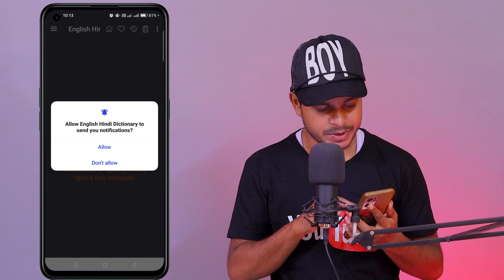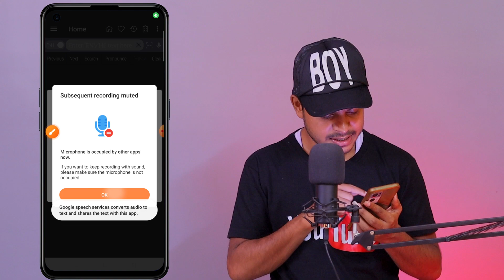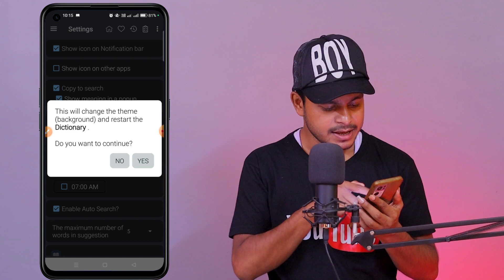Hindi to English - Best Dictionary App for Android [Offline]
Hi I'm Rony Stark
About video: Entire this video I am going to tell you that - Best Hindi to English dictionary app for your  android mobile which working in offline. Really this dictionary app help you to find Hindi word meaning easily. You can learn Hindi meaning in English using this best dictionary application, Most popular things is, it's working offline.